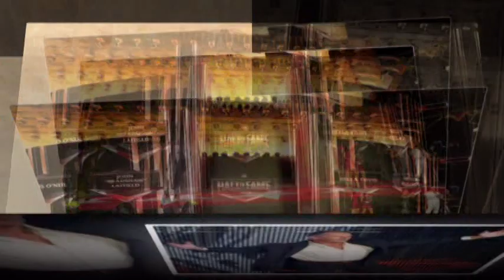WWE Hall of Fame Class of 2023 Rey Mysterio Andy Kaufman Stacy Keibler and The Great Muta inducted